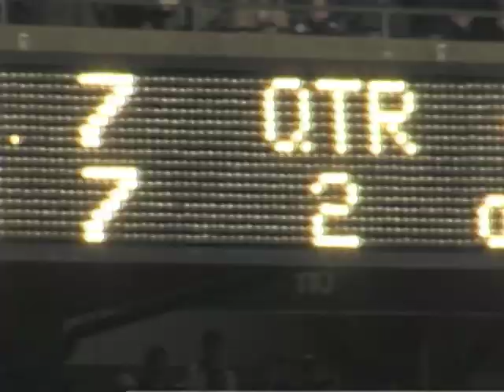Philadelphia Eagles Game Footage 2006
These are highlights from the 2006 season that I shot on the field as a full time video intern for the Eagles website. It includes an intro that I created for the kickoff show - a live webcast that was broadcast from the field before each game. Also included: various high school football and Temple football highlights that I shot for WFMZ-TV and Temple Update.